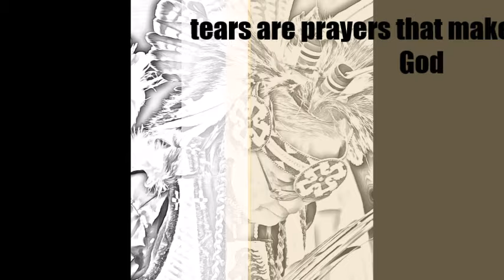WHEN (For Delaine )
Written and sung by Alex Call.